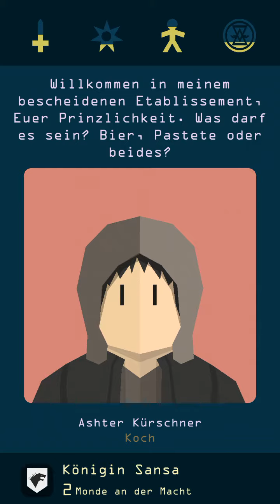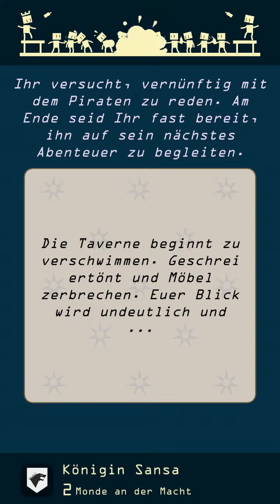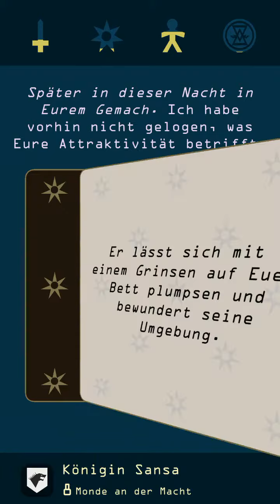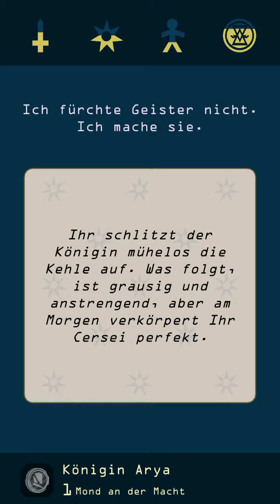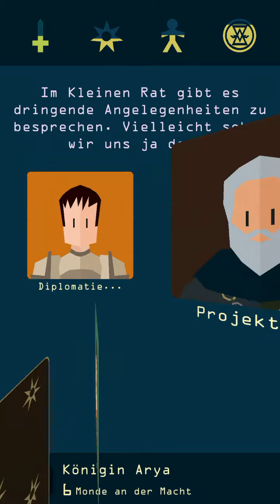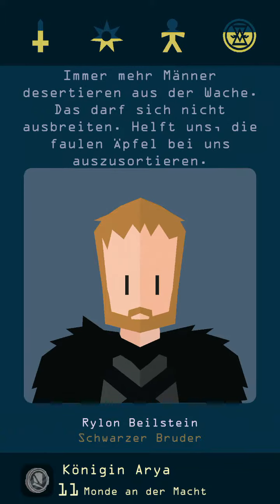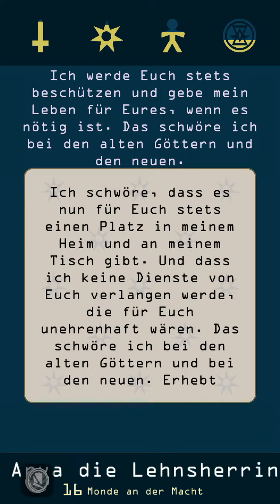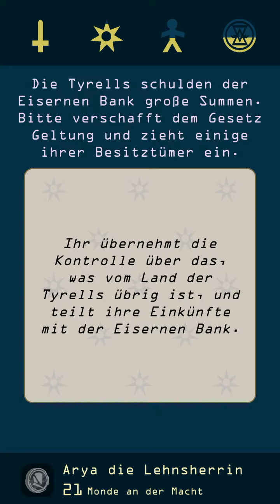Game of thrones Regins #7 Valar Morgules